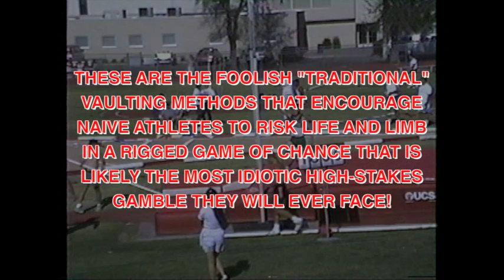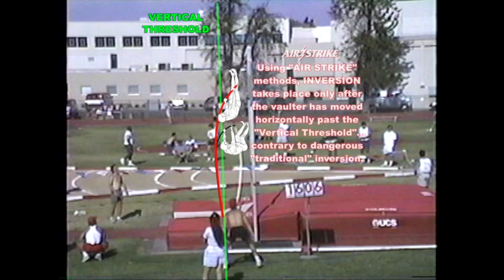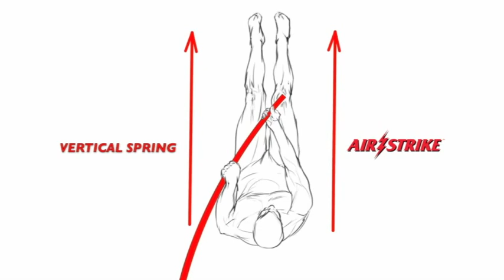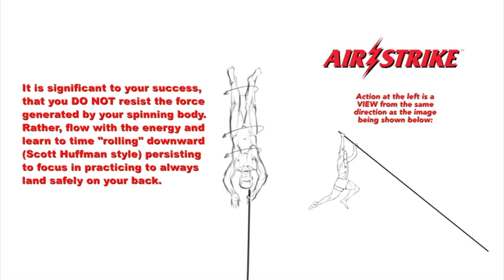Pole Vault's Deadliest "Traditional" Teachings: How Not to Pole Vault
Pole Vault's Deadliest "Traditional" Teachings: How Not to Pole Vault your own common sense, please, try to logically digest the following historical facts regarding the world's most proficient and famous pole vaulter of the 1940s
Cornelius "Dutch" Warmerdam consistently attained apices measuring vertical distances 33 inches higher than his top hand position on crude sticks of bamboo while he vaulted with NO LANDING MATS. In spite of all that, he achieved upward acceleration forces that thrust him to peaks nearly THREE FEET above his “grip” position applying
crude sticks of stiff bamboo.

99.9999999% of today's ill-informed fiberglass vaulters are lucky to vault 6 inches above their grip. "Traditional" fiberglass teachings are dead wrong for pole vault.